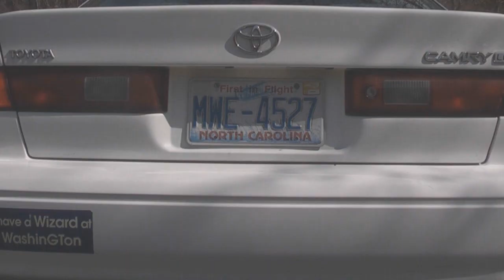The Unvanquished - Part 1 (Scenes 1-2)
Movie done for an English project some time ago, and I never got around to making a YouTube version until now. Based off a chapter from William Faulkner's book "The Unvanquished"

So yeah, brief plot summary (of the movie, not the book). Basically, the main character is Bayard Sartoris, a teenage boy living in the south in the 1860's. He lives with his Granny at her house, along with his friend and Granny's slave, Ringo. His Granny just happens to also be the town's renowned con artist, and she had a reputation for peacefully (though not legally) helping out the townspeople whenever an outsider was causing trouble. One day a gang known as Grumby's Independents wanders into town and starts burning buildings and frightening all of the townspeople. One of the villagers, Ab Snopes, comes to Granny for help, thinking that if Granny fakes a bank document repossessing the gang's horses, then the townspeople can catch the gang members and take care of them. Granny agrees to help, despite Bayard's protests, and... well, watch the video and find out what happens next.

This movie was really fun to do. We decided to take the whole thing from a modern angle, replacing the old 1800's dialect with a more 21st century form of speaking. We also added some cars in there, and gave the movie a more modern feel overall. I wanted to do this not only because it made the movie more interesting, but because it was so much easier than getting props and scenes that looked more 1800's. I wrote the screenplay and did a good portion of the filming, leaving most of the acting to everyone else in the group. Speaking of acting, I'm not a natural-born actor to begin with, but I did kind of play up the bad acting as Uncle Buck, mainly due to the line "Uncle Buck is not the world's best actor" at the beginning of the movie. So yeah, I'm not a great actor, but not that bad :P

Anyways, a LOT of work went into making this movie. I spent a few hours researching the chapter and writing the screenplay alone. Then we spent at least three or four days gathering about four or five hours of film.  Then I went through and spent over 15 hours editing the whole thing, and two hours rendering. After that was all done, I spent an hour burning it to DVD, and we ended up with a 25-minute video. Not exactly what you might expect from 26 hours of work, but I'm proud of it. I also got to mess around with Adobe AfterEffects, which was fun to learn.

So yeah, here's Part One of the finished video (names edited out, of course). This part contains Scenes 1 and 2, each about five minutes long. Part 2 has the final three scenes, also about five minutes each.